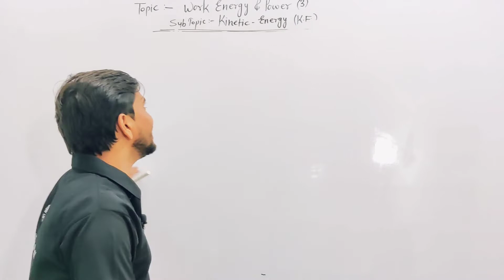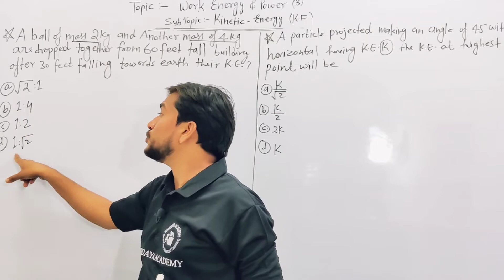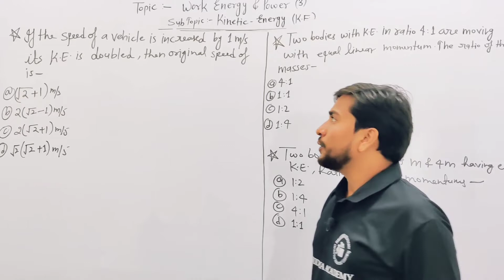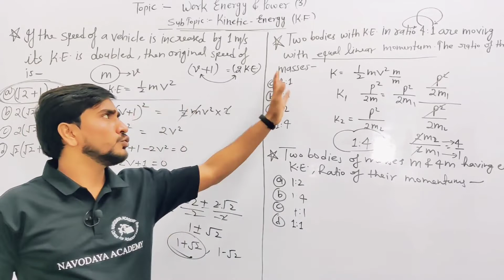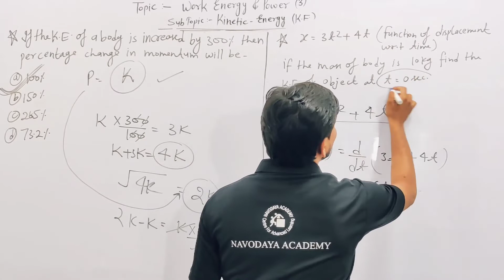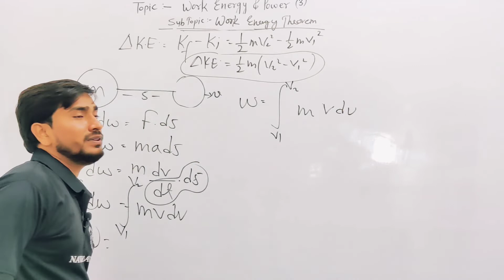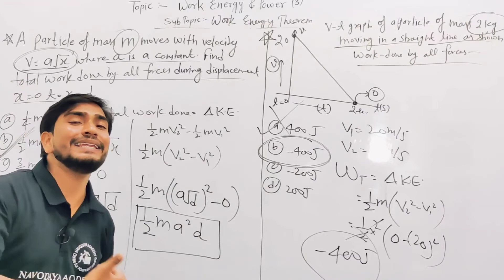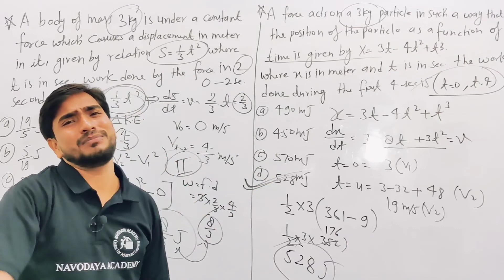Class 11 Physics Ch 6 | Work, Energy And Power 03 | Kinetic Energy | Work Energy Theorem IITJEE/NEET